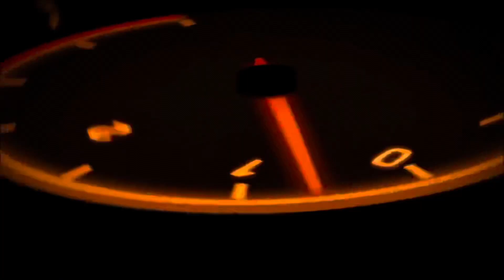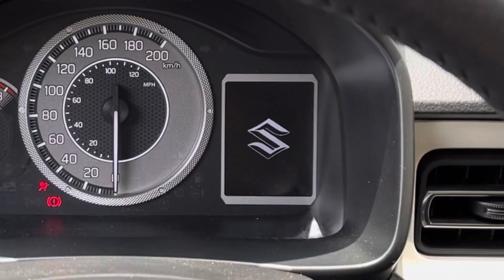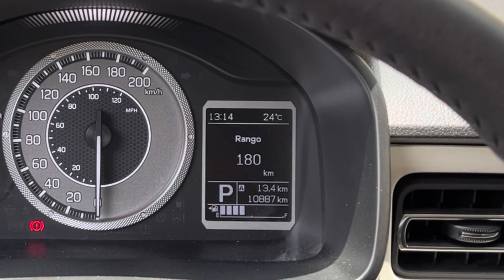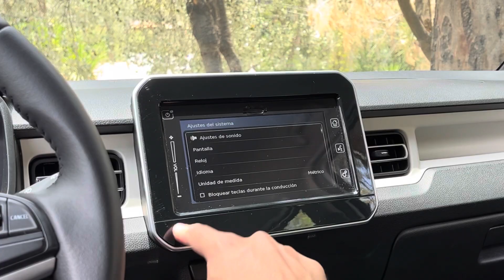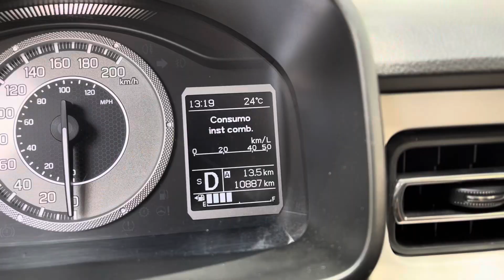SUZUKI IGNIS 2022‼️PERSONALIDAD, TECNOLOGÍA Y EFICIENCIA… QUE ENAMORA‼️ 😍❤️💥 | ADN AUTOMOTRIZ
Suzuki Ignis 2022, llega a México con una fuerte propuesta en movilidad, diseño, equipo y eficiencia en consumos de combustible. En este review, queremos invitarte a conocerlo a detalle, así como nuestro análisis y experiencia, al volante del ágil y multifacético utilitario Japonés. ¡Que disfrutes el review!

Aquí te compartimos sus datos técnicos más relevantes, así como versiones y precios en México;

Suzuki Ignis GLX TA 2022
Largo 3.7m
Peso vehicular
Pantalla touch 7” con iOS & Android

L4 1.2L de inyección multipunto
82Hp  83Lb/ft
Motor con cadena de Distribución
Transmision manual 5 Vel o CVT

Suzuki Ignis 2022 se ofrece en México en 4 versiones, compartiendo ambas el mismo tren motriz.

GL TM $254,990 MXN
GL TA  $274,990 MXN

GLX TM $299,990 MXN
GLX TA  $319,990  MXN (versión a prueba)